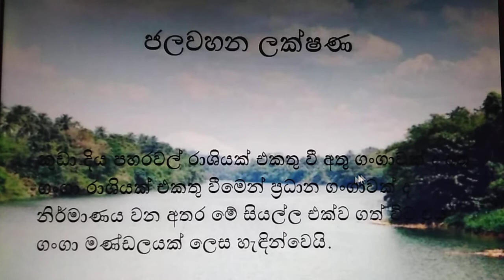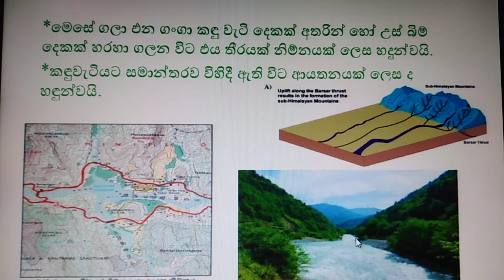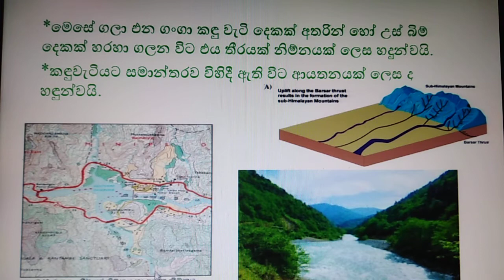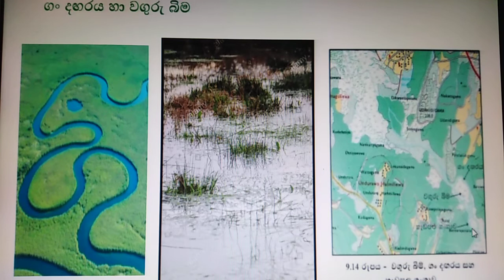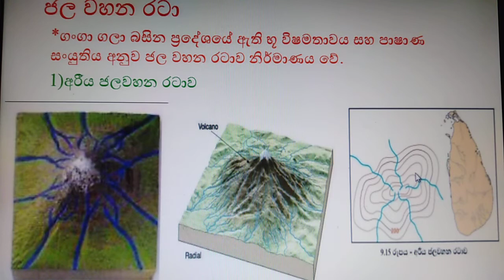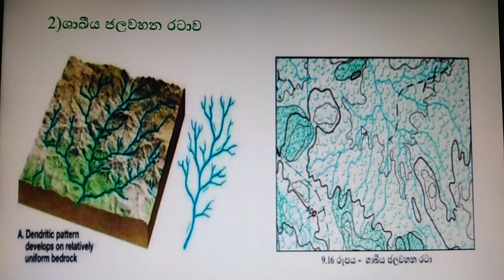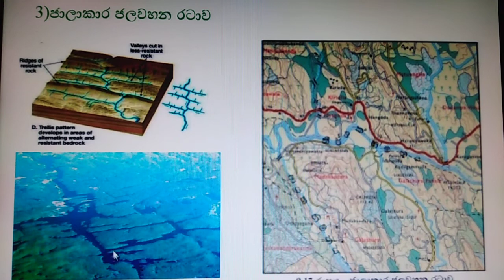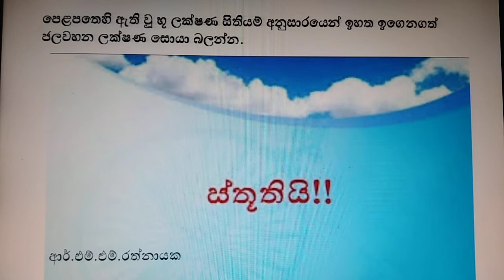භූගෝල විද්‍යාව 11 ශ්‍රේණිය | 09 වන පාඩම | ජලවහන ලක්ෂණ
භූගෝල විද්‍යාව 11 ශ්‍රේණිය 09වන පාඩමේ 2වන කොටස.
වෙත පිවිසෙන්න.